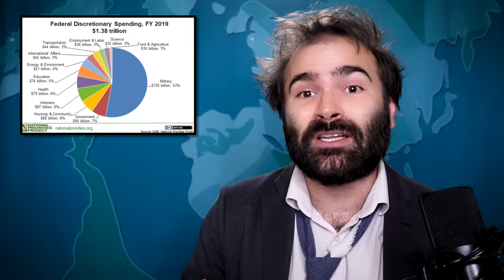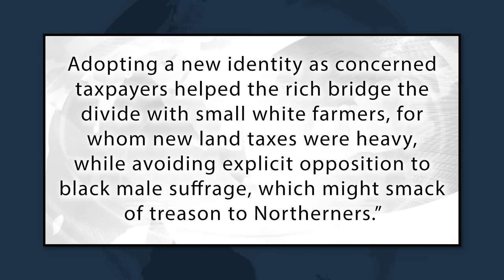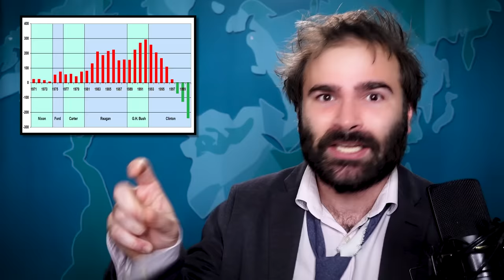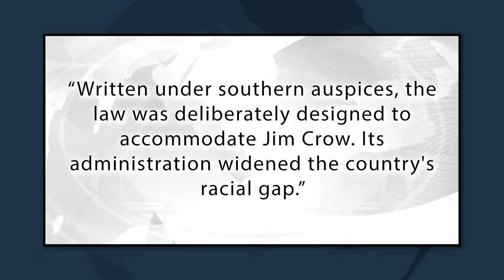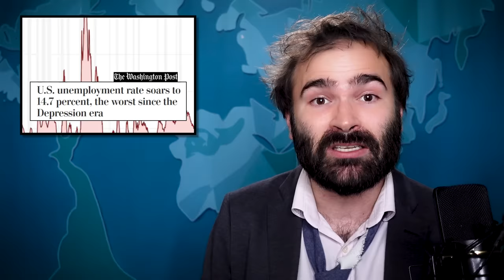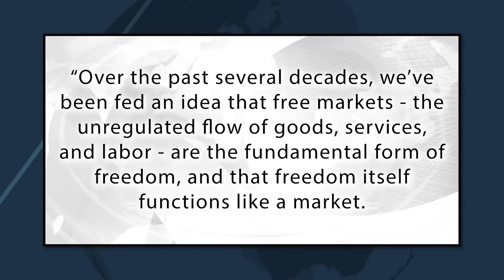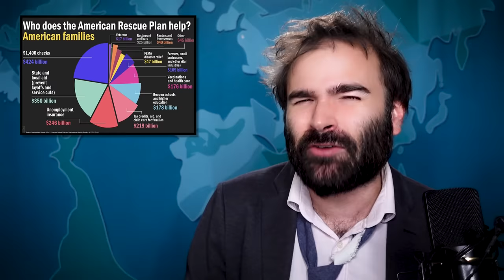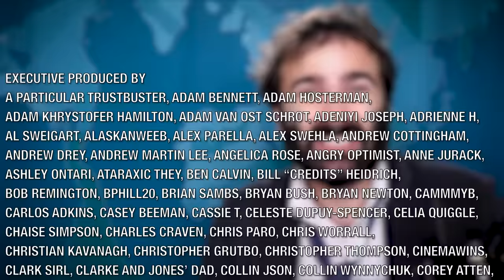The Racist History of Austerity Politics In America - SOME MORE NEWS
Hi. Here is an episode about history, racism, America, and how socialist programs that benefit everyone are good actually.

Executive Producer Katy Stoll (@KatyStoll). Written and directed by Will Gordh (@will_gordh). Edited by Gregg Meller. Graphics by F. Clint DeNisco.